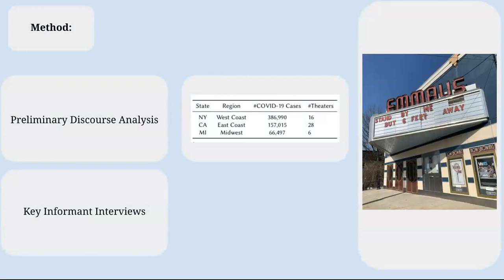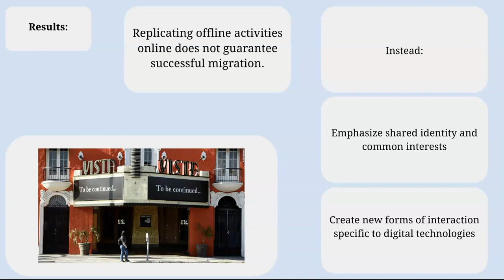Engaging Offline Communities Online: A Case Study of Independent Theaters During COVID-19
Sam Addison Ankenbauer (University of Michigan); Alex Jiahong Lu (University of Michigan)

Session: Arts, Crafts, Patronage

Abstract
COVID-19 has been detrimental to small businesses like independent theaters that exist to engage with the public offline. Independent theaters across the US have temporarily closed their doors, leaving their function as vessels for the arts unfulfilled and their business solvency in question. As such, theaters have turned to various technologies to increase their virtual presence and to (re)connect with their communities online. We present an investigation into theaters’ strategies of 1) attracting existing patrons, 2) encouraging commitment, and 3) fostering contribution in an unforeseen public health crisis where face-to-face interactions are no longer possible. Our results suggest that emphasizing shared identity and relying on technologies to facilitate new forms of interactions that were not available offline are critical to the migration of offline community to online settings.